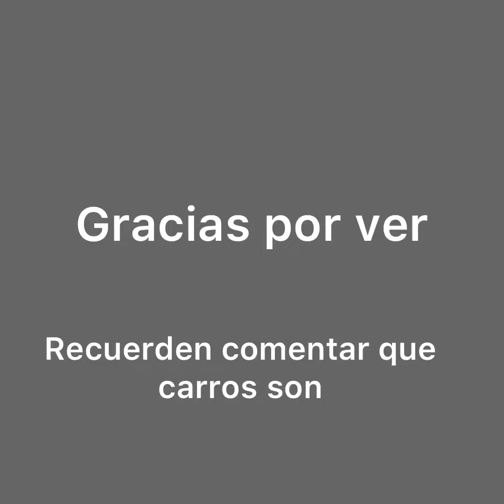QUE CARRO ERES SEGÚN TU MES🙀🙀🙀